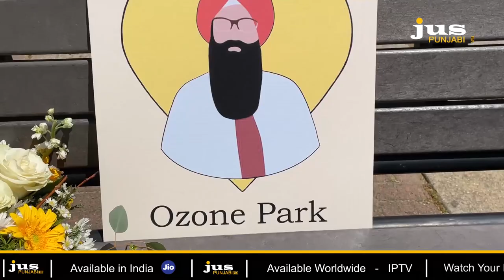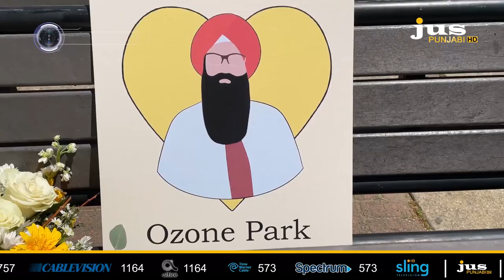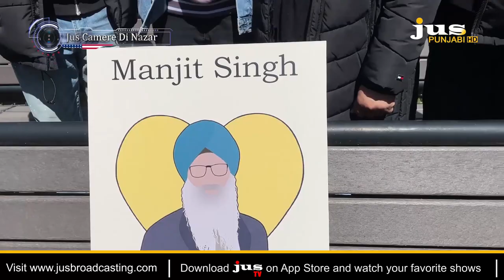ਮੁਸ਼ਕਿਲ ਦੀ ਘੜੀ ਵਿਚ ਪੰਜਾਬੀ ਕਦੇ ਨਹੀਂ ਰਹਿੰਦੇ ਪਿੱਛੇ